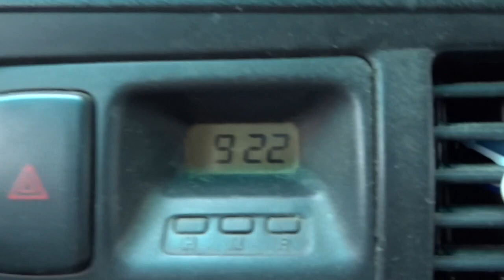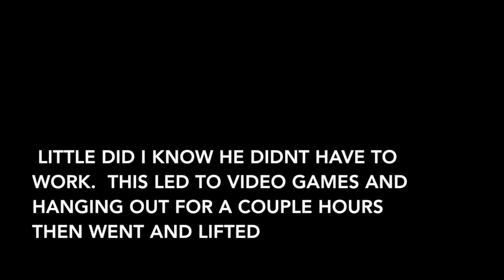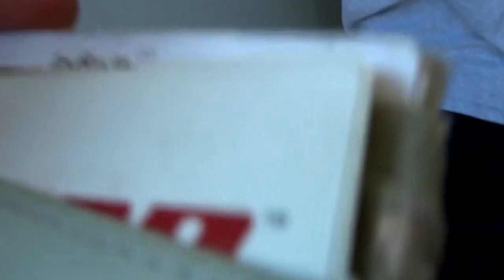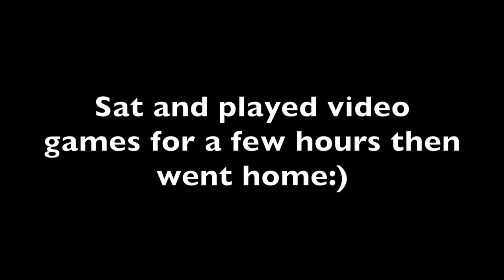MY FIRST VLOG!!!!!!!!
This video is my first vlog, the first of many. This means so much to me and a huge thank you for this opportunity!